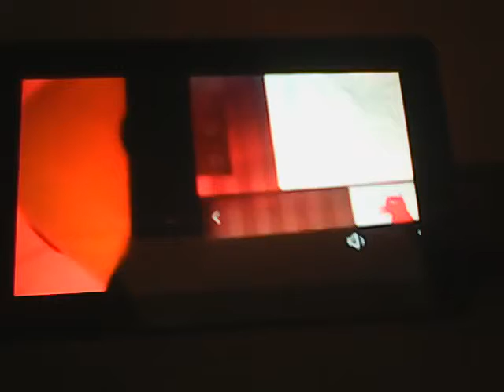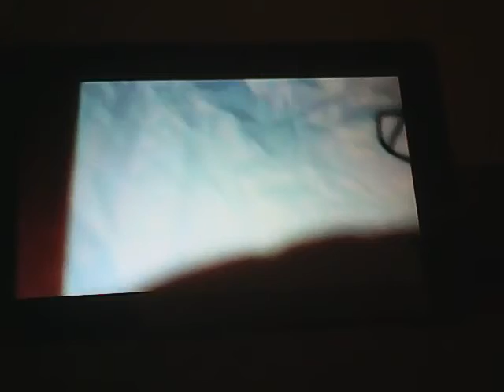Painting Razor from Unwanted!